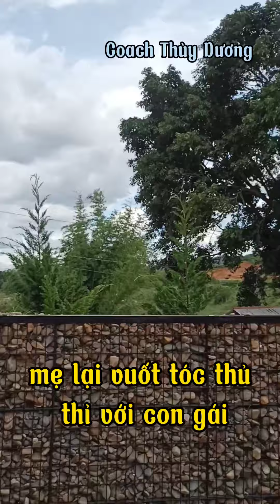Nghe bạn ý kể chuyện : Lấy chồng xa